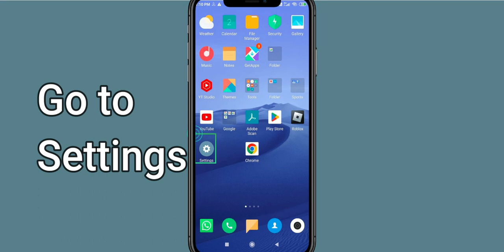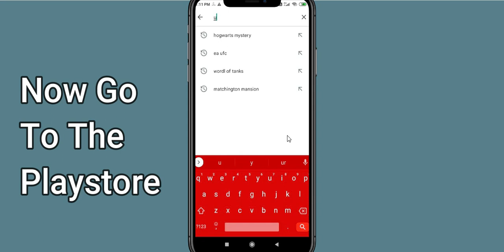Fix UFC Mobile 2 Unfortunately Has Stopped | UFC Mobile 2 Stopped Problem | PSA 24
Let's start and How to Fix UFC Mobile 2 Unfortunately Has Stopped Solution - UFC Mobile 2 Stopped Problem. Apart from that, if your UFC Mobile 2 keeps stopping then it will be very useful for you.